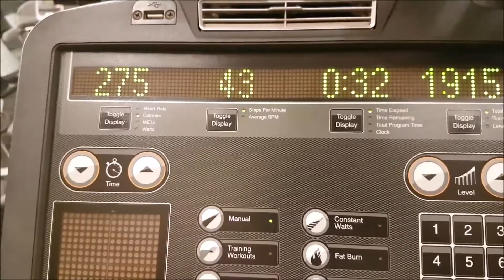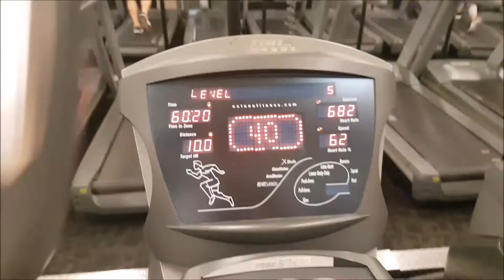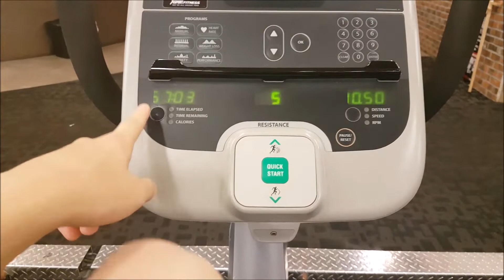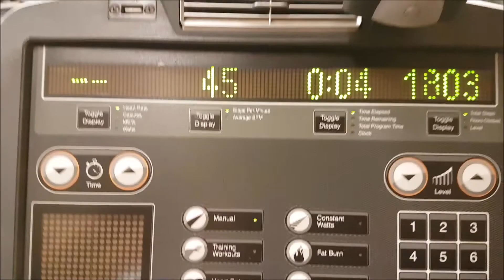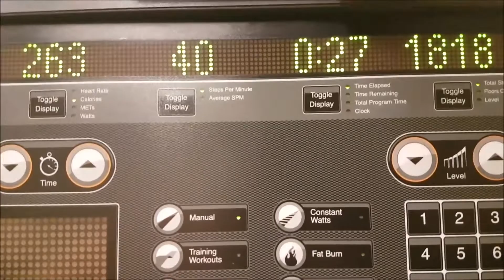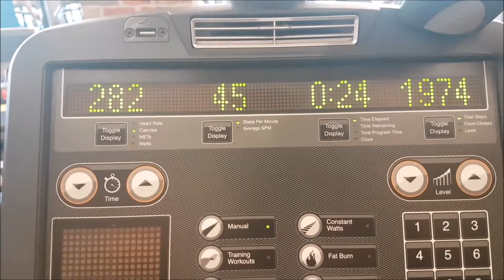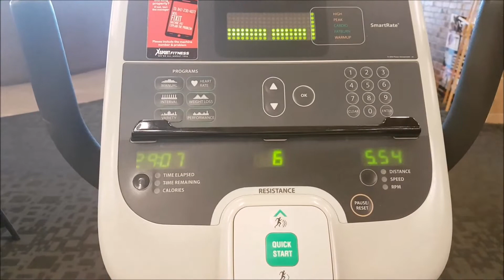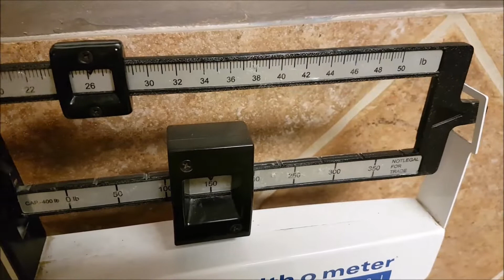Week Three: I ... Ate ALOT and Worked out Too Little.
Well, this was a bad week for my work out haha, ate ALOT of food on 3 of the days and also apologies there is one small section where I think the camera didnt pick up my voice, not like anything I say is really important! ha...